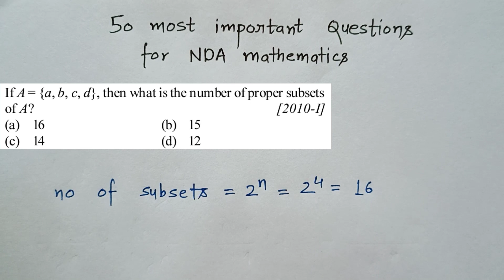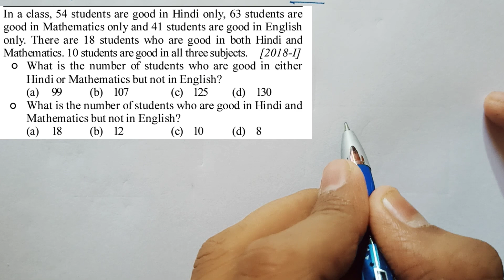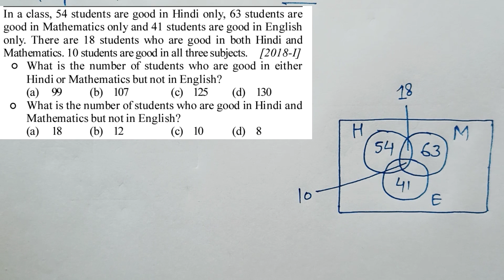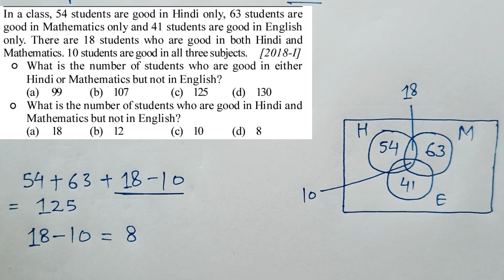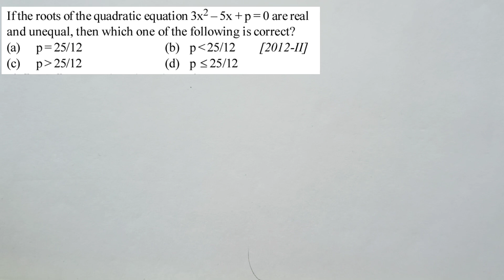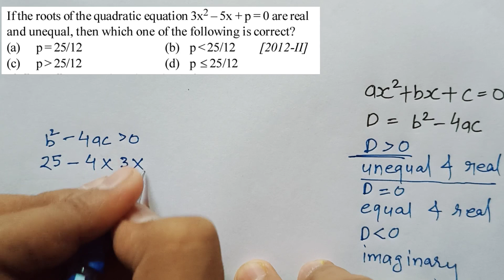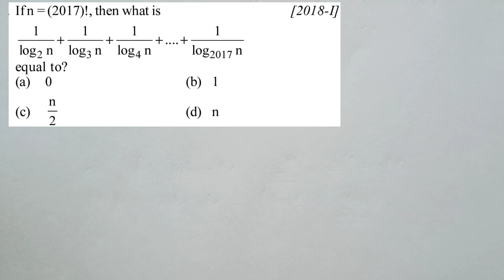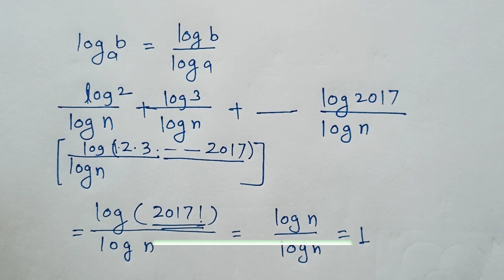Most important questions for NDA maths exam ( NDA maths classes )